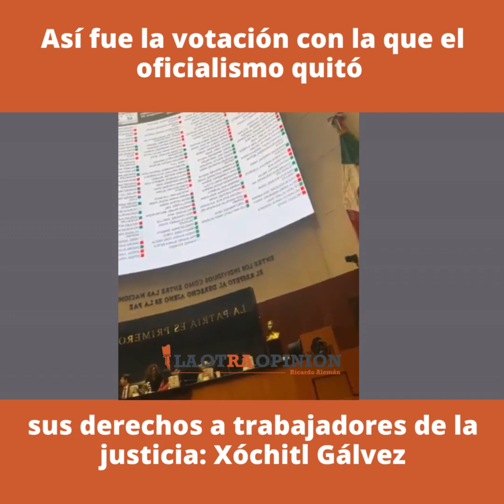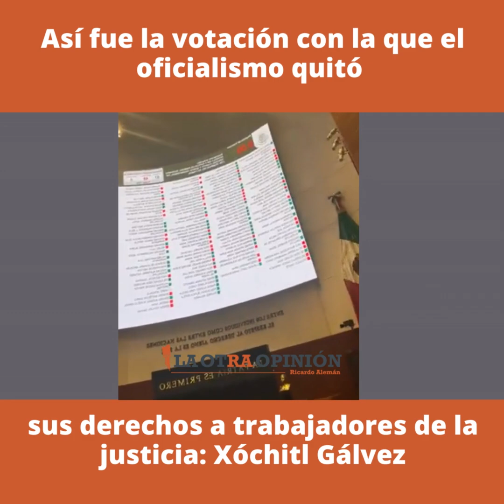Así fue la votación con la que oficialismo quitó sus derechos a trabajadores de la justicia: Xóchitl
Video📹 | *Así fue la votación con la que el oficialismo quitó sus derechos a trabajadores de la justicia: Xóchitl Gálvez*